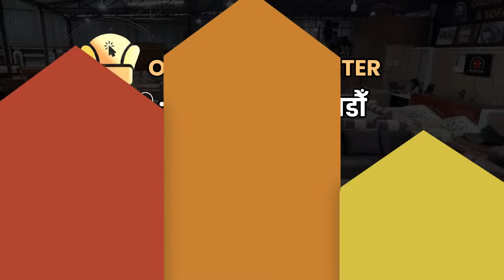उत्तर कोरिया मध्यरातीमा यस्तो, , पानी माथीको छुट्टै संसार देखिय हेर्नुस North korea Video,China Tour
साथै हाम्रो भिडियो मार्फत आफ्नो ब्यबसायको प्रचारप्रसार गर्न चाहनुहुन्छ भने सम्पर्क गर्नुहोला।
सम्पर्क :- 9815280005